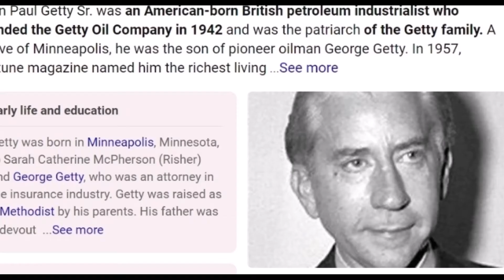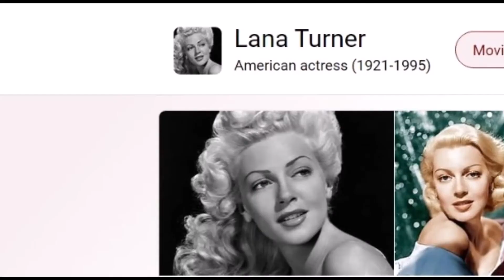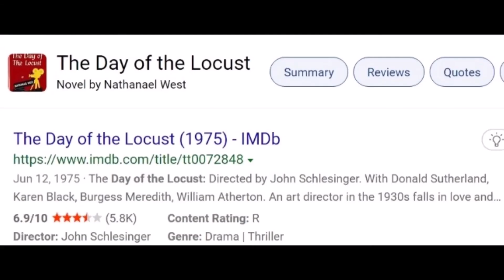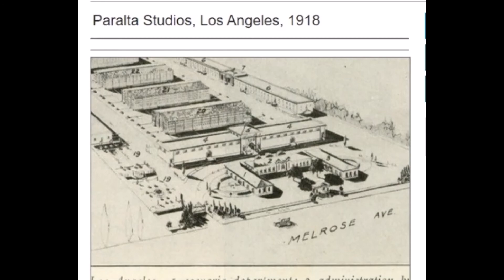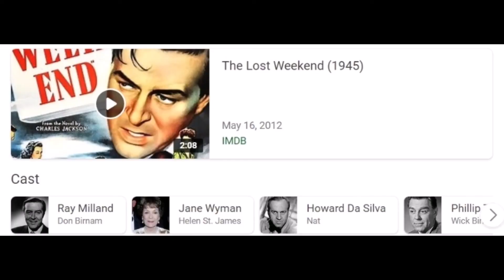👉Sunset Boulevard Movie🎭Mansion ~ Homes Of (Past Or Present Dead Or Alive) Famous People ~ (Vlog)